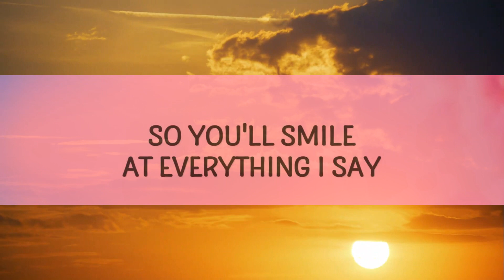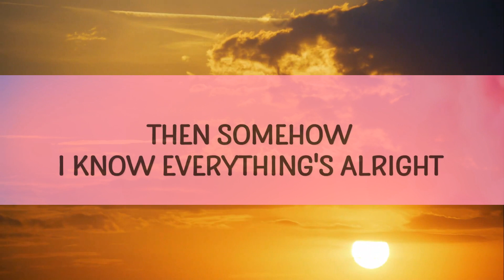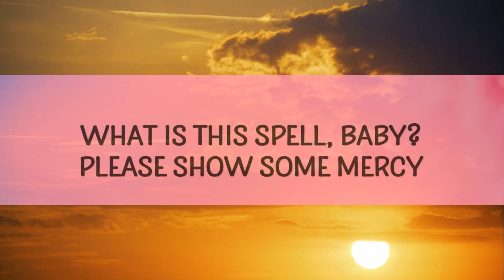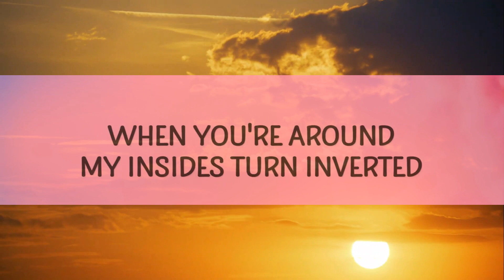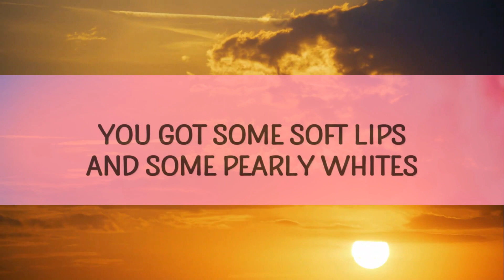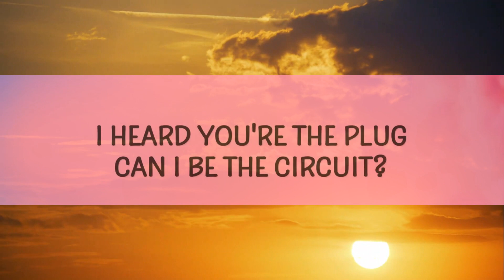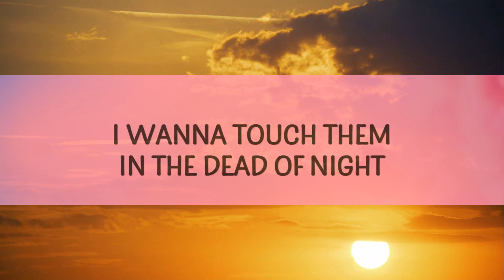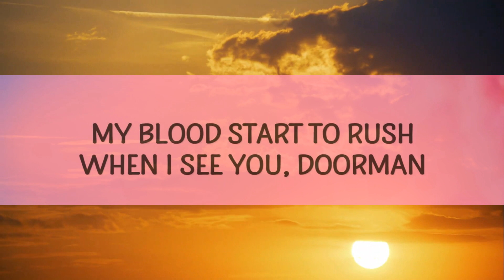Kali Uchis - Melting (Lyrics) |15min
Melting by Kali Uchis with lyrics

Melting Lyrics
[Verse 1]
My blood start to rush when I see you doorman
Take one look at you
You're heaven's incarnate
What is this spell baby
Please show some mercy

[Chorus]
Melting like an ice cream when you smile
Melting you're a daydream

[Verse 2]
Just hoping that it will rub off on me
You got some soft lips and some pearly whites
I wanna touch them in the dead of night
Your smile ignites just like a candlelight

Popular song Melting went viral on TikTok and still trending!